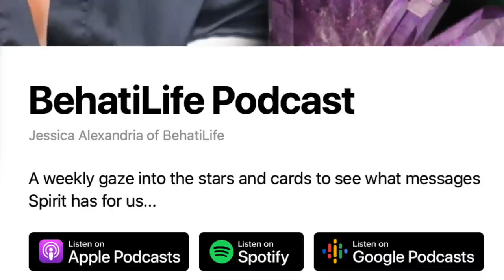Taurus Full Moon- 🌕 ♉️ 💰 Securing the Bag, Manifesting Money and Resources, Prep for the Future!